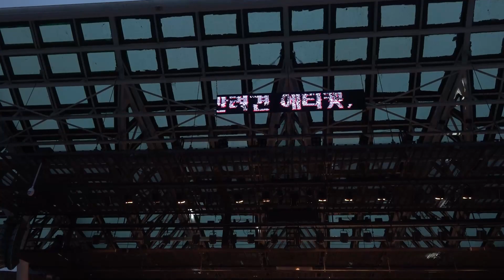색소폰 오은주외1명, 바야야, 열린음악예술단, 추석맞이 난치병 어린이 돕기 기금마련 사랑의 열린음악회